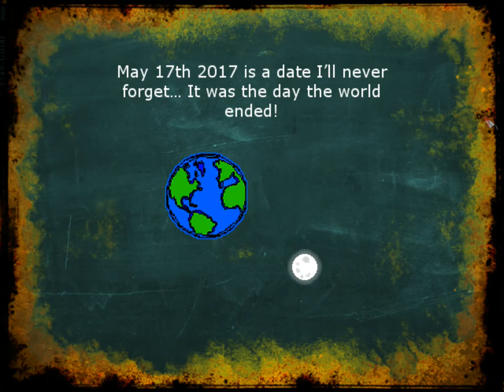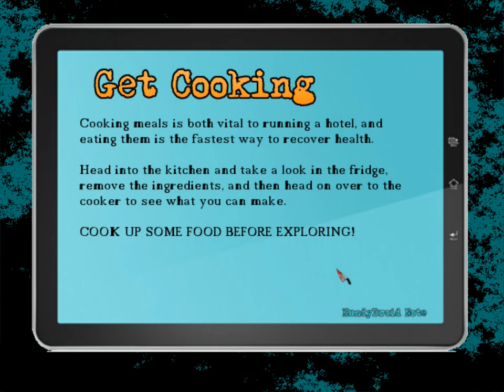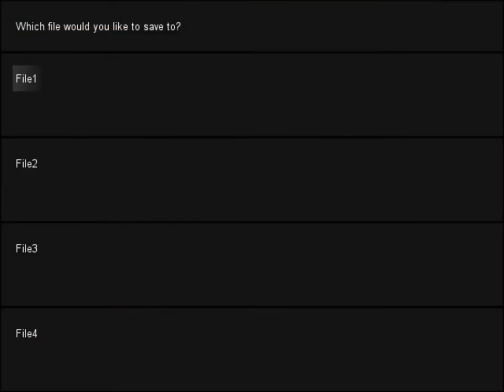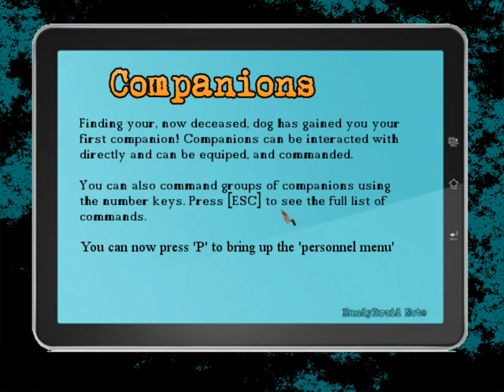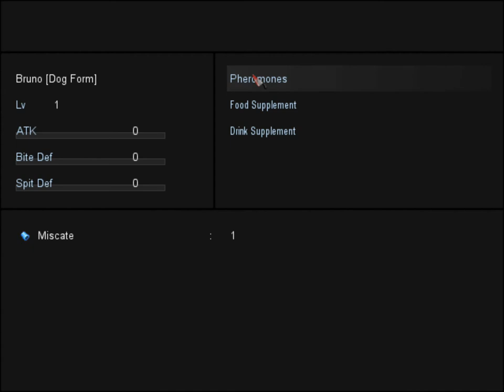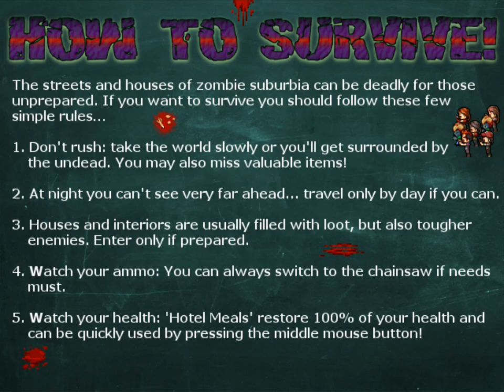Apocalypse Hotel - The Post-Apocalyptic Hotel Simulator! gameplay PC HD [1080p/60fps]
Apocalypse Hotel - The Post-Apocalyptic Hotel Simulator!  gameplay PC 1080p 60fps
Platform: PC
Genre: RPG
Release Date:  26 Jan, 2016

★ About The Game:
After the alien invasion: the Gogfang began terraforming Earth, pumping out toxic chemicals to transform it into the perfect trans-dimensional, methane paradise… the process should take fifty years.

In the meantime the strange blend of chemicals has begun to mutate the populace, turning some into hideous, fish-people, and reanimating the dead. So far you have been immune to these changes and have fought your way across the country back to your parents’ hotel, hoping they are still alive.

Whether they are or not, you have decided to make a go of it, to repair and renovate their unsightly, sixties-styled hotel into a community where people can be safe from the aliens, mutants, and zombies. Of course… they will have to pay you for the service.